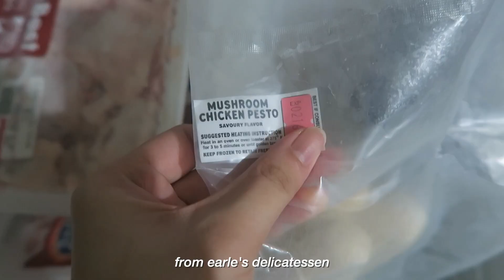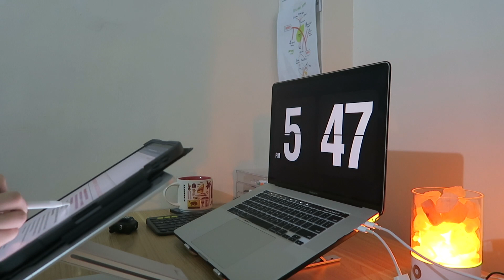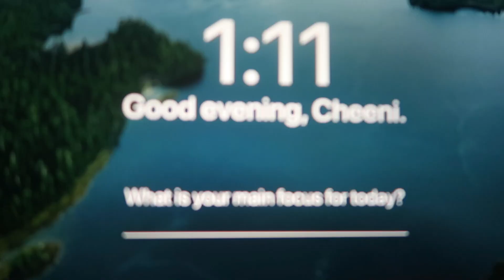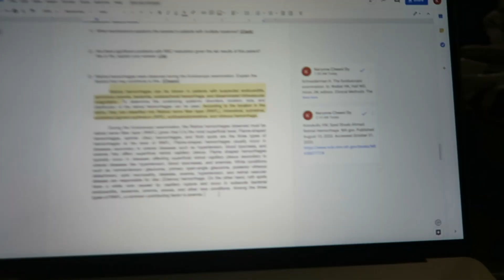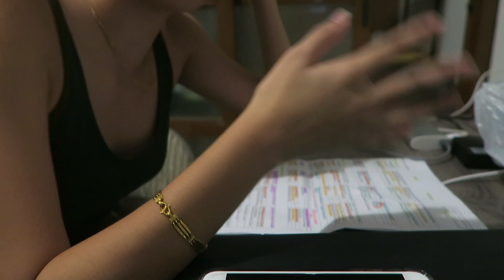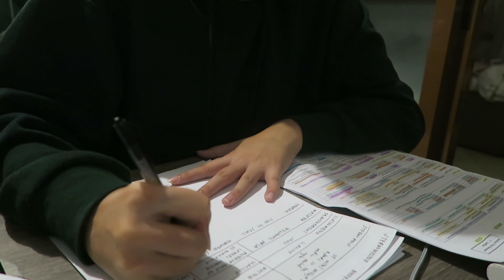stayed up till 3am ☕️ + clips from an anatomy study night...last year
Study with me...again! 🤓

Added some clips from when I was studying for my Comparative Anatomy exam in college (July 2019) 🤣

Laptop - Macbook Pro 16-inch 2019 512gb
Tablet - iPad pro 11-inch 2018 64gb

➝ FAQ
college: DLSU
course: BS-Psychology
med school: DLSMHSI, 1st year